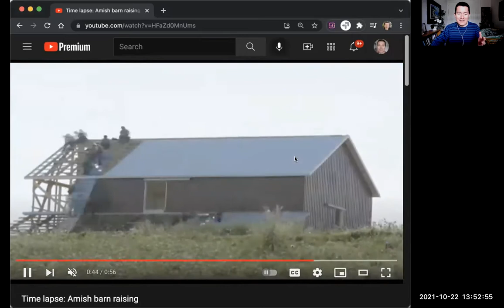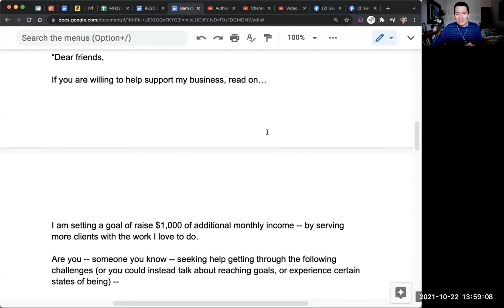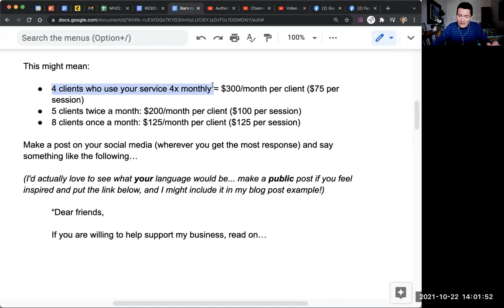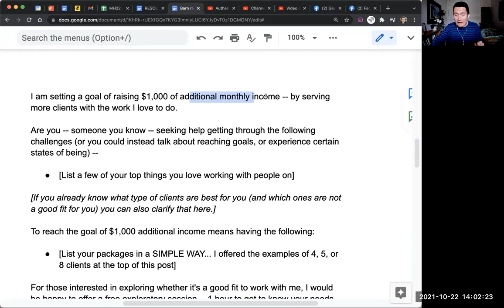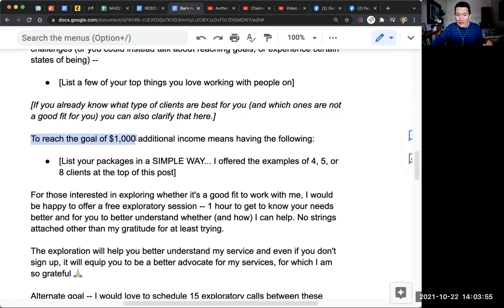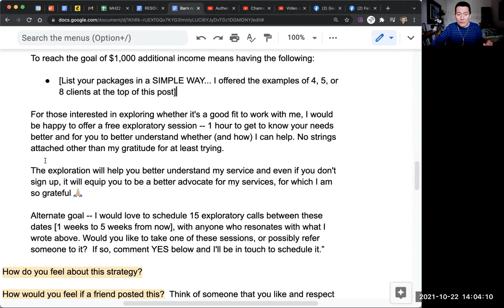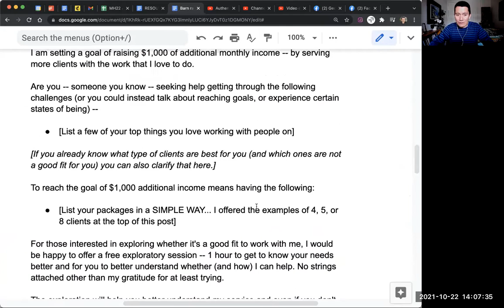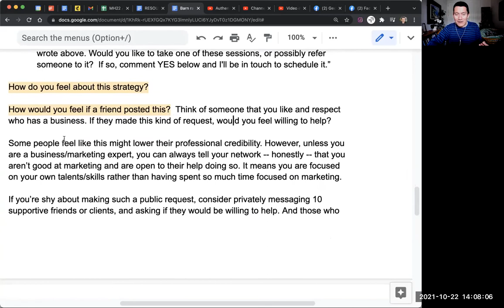Get new clients by using the "barn raising" method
“A barn raising is a collective community action in which a barn for one of the members is built collectively by the community.” -- wikipedia entry for barn raising

...in other words, public goal-setting and recruiting your network to help you reach a specific goal.

Of course, this is frequently done with fundraising, but why not also use it to get your next batch of clients?